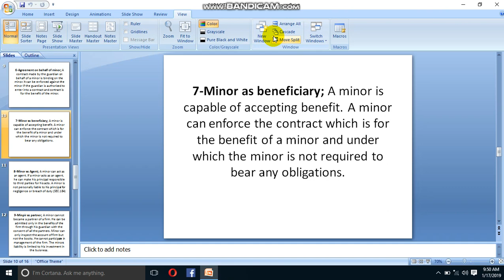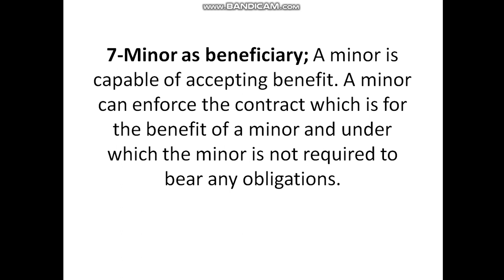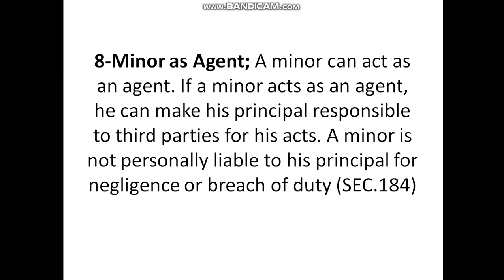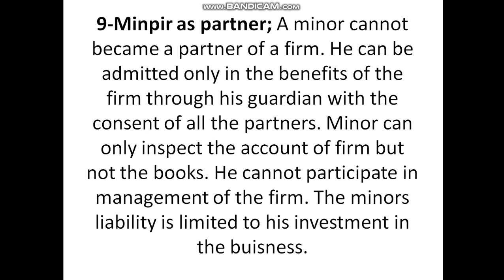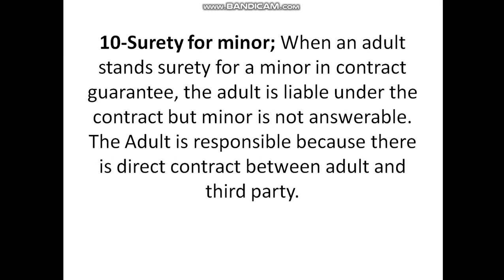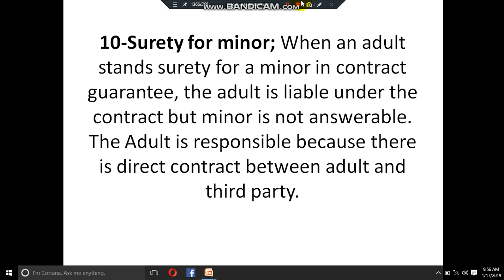Capacities of parties part 2 | The law channel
​A binding contract can be verbal, in writing or electronic. You can only cancel a contract in certain situations.

You enter into a contract every time you buy, hire or lease products or services — or click on an ‘I agree’ button online.

Making a contract involves three basic steps:

You make an offer: ‘I'd like to buy this jersey.'
The seller accepts the offer: ‘That'll be $59.95.’
You both exchange something of value, called ‘consideration’. The seller agrees to sell the jersey. The buyer agrees to pay the price of the jersey.
The contract is formed when you tell the seller you accept the offer. You must also both intend to make a legally binding contract.

Types of contracts
Contracts can be in writing, verbal or electronic.

Written contracts
Standard form contracts
A standard form contract is an agreement in which the terms haven't been negotiated, eg the agreement is offered on a take it or leave it basis. The terms can be in a separate document, or on the back of things like tickets, quotes, terms of trade or invoices.

Standard form contracts are common, eg rental car agreements, gym memberships, TV subscriptions, gas and electricity contracts, finance agreements and retirement home contracts.

Negotiated contracts
Negotiated contracts involve you and the seller negotiating terms before agreeing to the contract, eg if you buy a car but make the purchase conditional on mechanical checks. They are less common for consumer products and services than standard form contracts.

Verbal contracts
A verbal contract is binding as soon as you accept an offer from a seller, or as soon as a sellar accepts your offer.

Electronic contracts
Electronic contracts are made by email and online forms (e-commerce) and social media, eg Facebook (f-commerce). They are all legally binding as long as they are validly made.
Before you agree to a contract
Before you agree to or sign a contract, take time to understand it. Read all the terms, including the fine print.

To minimise your risk:

Ask questions and get advice if there is anything you are unsure about or don’t understand.
Negotiate or shop around if the contract doesn’t suit your needs.
Ask the seller to explain the contract.
Make sure verbal promises or claims are attached in writing to the contract.
Don’t be pressured into signing on the spot.
Never sign a blank contract or allow details to be filled out later by a salesperson.
Check any figures or other information added to the contract are correct.
Get a copy of any contract you sign.
Paying a deposit
Paying a deposit gives security that the contract will go ahead. After the contract is completed, you will pay the balance — the rest of the total cost.

You can discuss and agree with the seller:

if a deposit is to be paid
how much the deposit will be
in what circumstances the deposit will be refunded.
If the seller requires a deposit:

Ask if the deposit will be refundable and make this a term of the contract.
Only pay a deposit of 10% or less, unless you order purpose-built products, eg kitchen joinery, when a larger deposit may be reasonable.
Get a receipt showing the amount paid, the balance owing, and if the deposit is refundable.
Generally a deposit is not refundable. There are three exceptions:

The supplier fails to meet their side of the contract, eg they can’t supply the products you ordered.
Both parties agree that the deposit is refundable in full or in part.
You cancel products bought on layby.
About Me
Asalam O Alikum Everyone My name is umer Khan and I am from sadiqabad Pakistan and this is my channel which is all about law
Here you find all types of lectures on law. My main interest include
The contract Act 1872
Constitutional law
Islamic law
You will find all type of content related to law. I will also explain the subject and pattern of judiciary and many more updates on judicial examination so if you are a student of law and willing to be a judge or a law officer in future click the subscribe button and share the channel to you fellows so they will also get banifit from the content